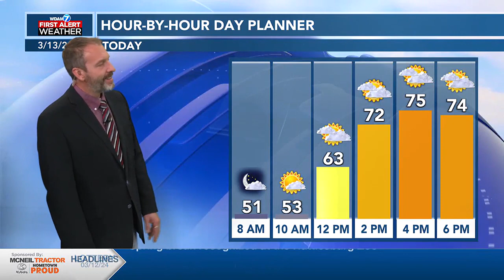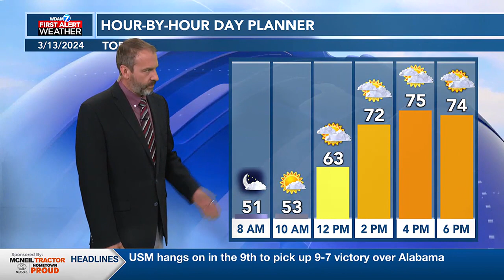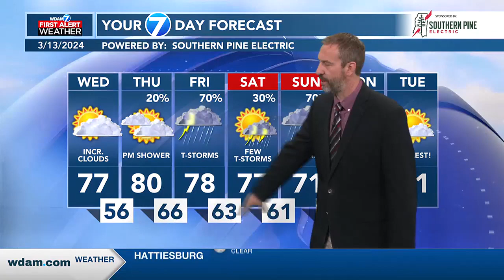03/13 Ryan's "Warming" Wednesday Morning Forecast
03/13 Ryan's "Warming" Wednesday Morning Forecast